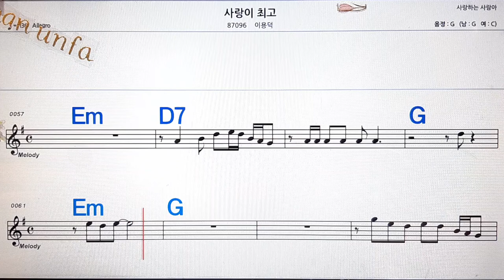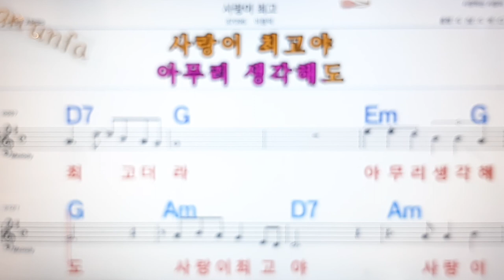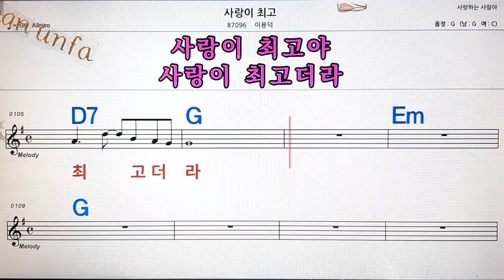사랑이 최고/이용덕💋노래방, 통기타 , 코드 큰악보, 가라오케, 반주💖Karaoke, Sheet Music, Chord, MR